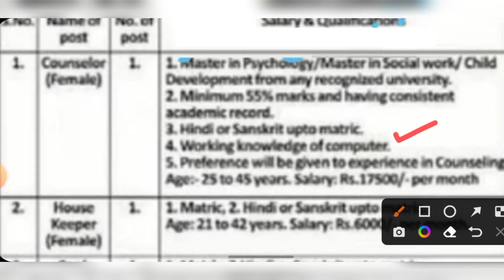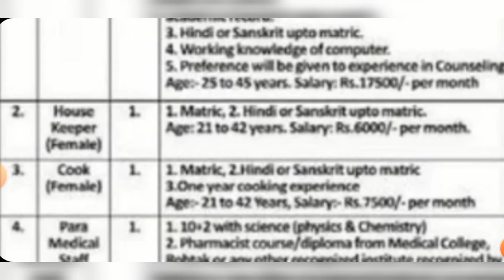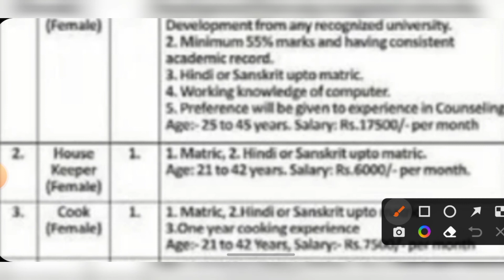Haryana Child Care Institution Jind Recruitment 2022, House Keeper/Cook/Para Medical Staff/Counselor